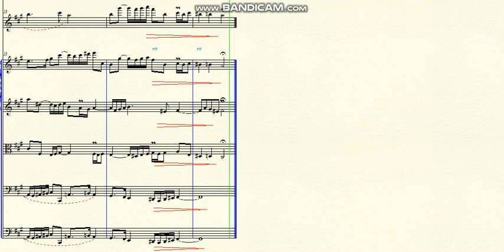DOK 5.58 - Conterpoint Exercice for 5 voices (F#m) - Molto Lento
~ For Strings in straight Theme and for Oboe in augmantation Theme
Brazil - 2021